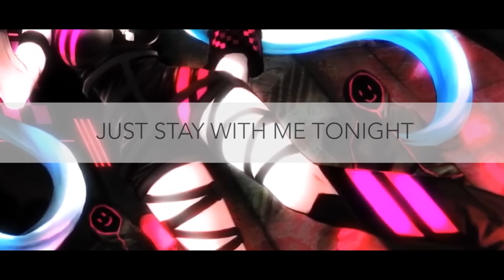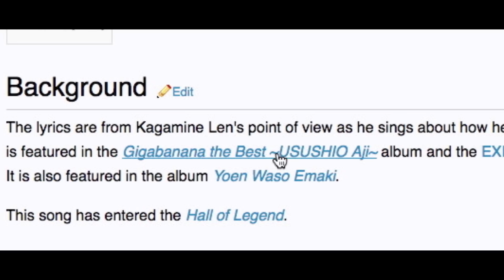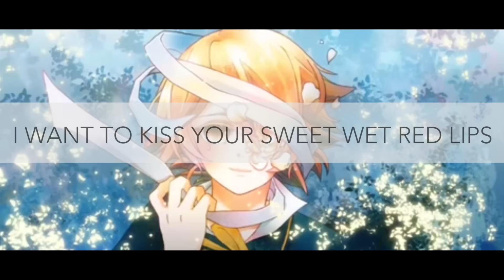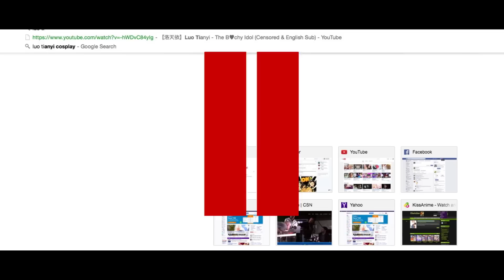5 Vocaloid Songs Not Meant For Kids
TIS LEWD!
(Please expand description)

My intentions are to encourage the awareness of vocaloid and support producers and the growth of vocaloid. Please know I use the music videos in a transformative way to only support my reviews and not to distribute the songs and I credit the producers entirely for their work and only want to give them more exposure.

Vocaloid Songs (18+ AGE RECOMMENDED):

➣Party Junkie

➣Kurumi Ponchio

➣Gigantic OTN

➣Gay Sex

➣The Bitchy Idol

▽CREDITS▽

Character Design:
EnderStar